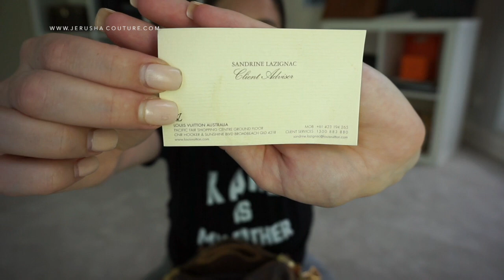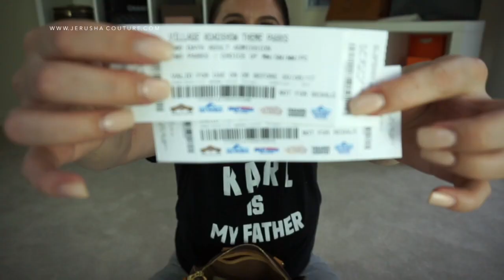WIMB?! W E N E S D A Y | JerushaCouture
I am here with a WIMB Wednesday with the most beautiful bag and conveniently the bag which I am giving away as well!
X
Jerusha

Send me any Subie mail you want
JERUSHA COUTURE
SYDNEY, NSW
AUSTRALIA

ITEMS MENTIONED
Louis Vuitton Speedy B 25 Monogram Print

-BJTaylor02

-BrandOff Ebay
-Gallery Rare Ebay
-BrandWorks Ebay
-Elady

Tee-Ebay.com (Karl is my Father)
Watch-
Necklace-
Ring- wedding set
Arm Candy-
Lip pencil- Essence ’In the nude 11’
Lashes- KoKo Lashes 'Misha'
Nail polish-OPI 'Mimosas for Mr&Mrs''
Handbag-Louis Vuitton SpeedyB25
Shoes-
Sunglasses-Quay Australia 'Supine'

CC Mug
Tea Ford Mug
Pouf
Girl Boss Tee
VOGUE sweater

These Items were bought with my own money if the item was gifted it will be listed with an * or any items I state as gifted. Strictly All opinions are my own

1st prize LOUIS VUITTON Speedy Bandouliere 25 Monogram
2nd prize LOUIS VUITTON Toiletry 15 Monogram¬
3rd prize LOUIS VUITTON Dragonne Key holder Monogram

-Participants must fill in all questions above
-Participants may enter as many time as you wish
-Participants that are under the age of 18 must have parental permission
to enter and give personal details
-The winners will be contacted and fully verified first if the winner does not respond within 24H another winner will be chosen at random
-I will publicly announce the winners in a future video
-The winning items will be air mailed to you under Australian post
Pack & Track if you require extra insurance it will be additional
-All emails entered will go directly into a Jerusha Couture Pty Ltd database
-You can only enter through the link provided to this form
-This giveaway is officially open from Monday 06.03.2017 and will officially close Monday 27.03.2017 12am (Australian Eastern Standard time)
-When closed all entries will be crossed checked spam and blocked accounts will be removed